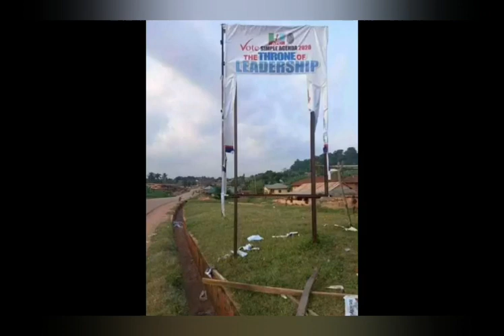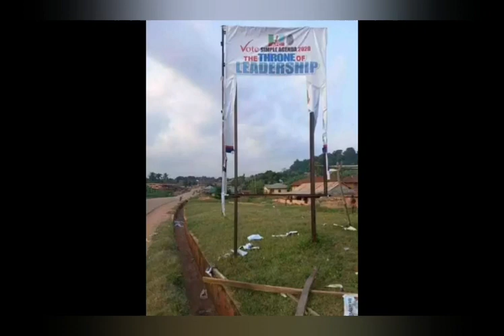SHOCKING: GOV GODWIN OBASEKI'S ŤHÙĢŚ 1ÑVÀĐ€Đ OSHIOMOLE'S VILLAGE, Đ£ŚŤŘØÝ€Đ ÇÀRS, 1ÑJÙŘ€Đ MANY